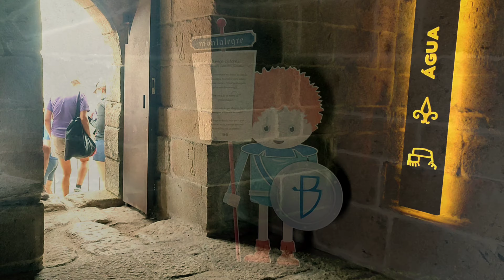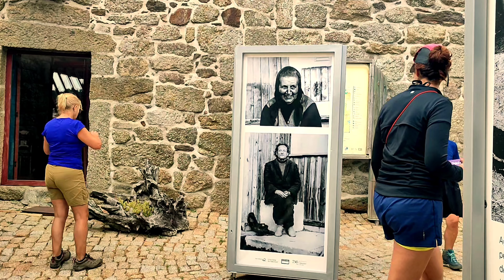Percurso Pedestre: À Descoberta ... Montalegre. Vila Real